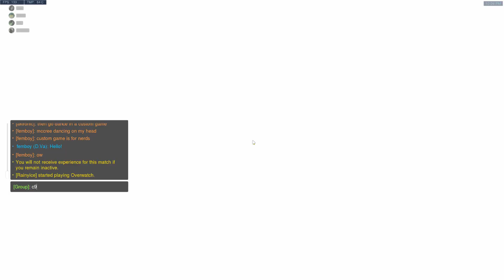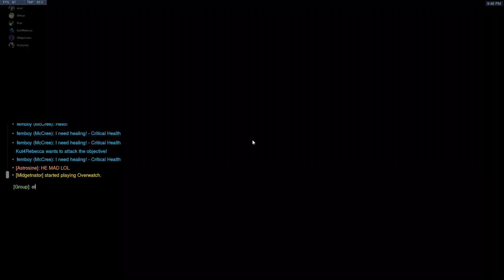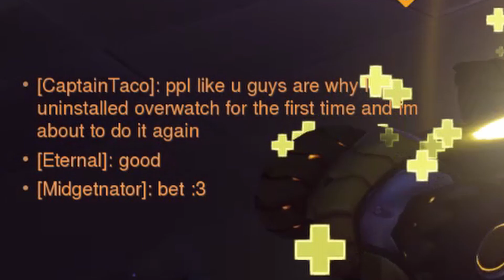Dankwatch 20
Dank

Music
Stranger Danger by Francis Preve